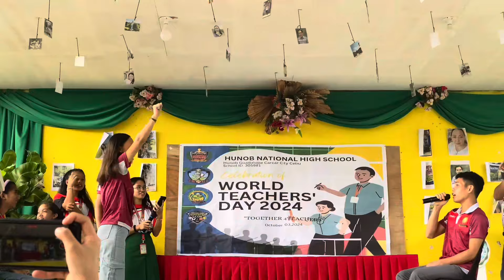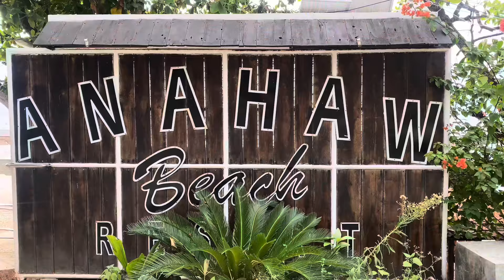My Last Teachers' Day celebration | Anahaw Beach Resort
Being together for more than 2 years is a wonderful experience especially the bond that we created is unbreakable. But everything has an end. This may be our last teachers' day celebration as a group but to me this is not just a celebration. The memories we made in those years are already engraved in my heart. Soar high teachers.